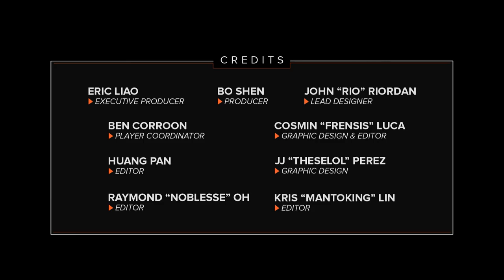Fizz MID carry guide by TSM Bjergsen - Season 5 | League of Legends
Bjergsen from Team Solo Mid breaks down how to carry as the mid-lane's tried and true slippery assassin, Fizz.